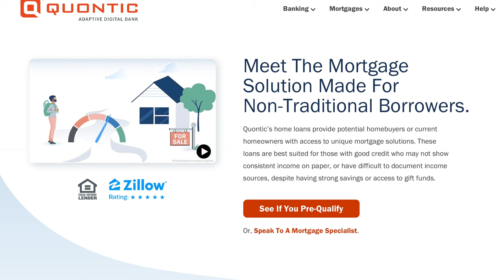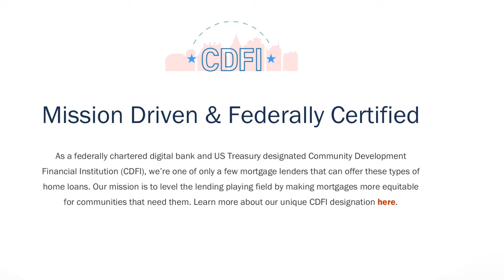How To Qualify for a Mortgage For Self Employed Small Business Owners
Getting a mortgage when you are self employed can be pretty tricky as all of us entrepreneurs and small business owners fall into different situations when it comes to proving income, consistency of income etc.  Quontic Bank makes the process simple with minimal paperwork as long as you have a minimum 660 credit score and are able to make a 20% down payment.

My Filming and Editing Equipment